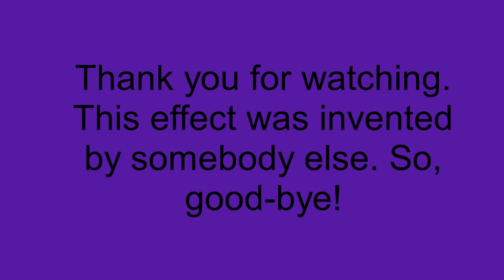How To Make H-Major 200 On Sony Vegas Pro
Let's learn how to make H-Major 200 on Vegas Pro.